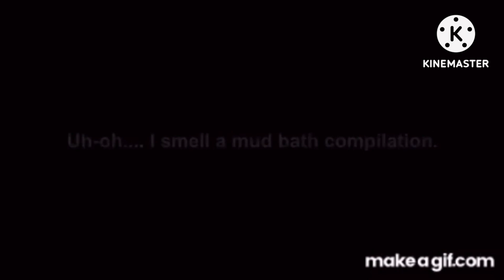Robby’s reaction after watching ZOBOOMAFOO Mud Bath Compilation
Robby 🦭: 🤣🤣🤣🤣🤣🤣🤣🤣🤣🤣🤣🤣🤣🤣🤣🤣🤣🤣🤣

P.S. Pingu’s owned by HiT Entertainment ©

P.S.S. Zoboomafoo’s owned by PBS Kids©️